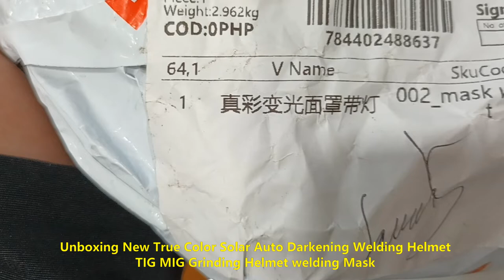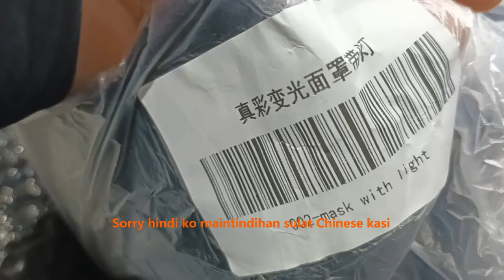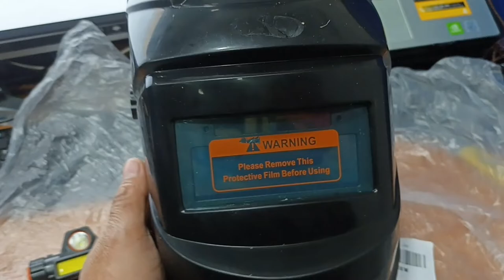WELDER Solar Auto Darkening Mask - Unboxing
this item is very important in performing arc works that protects your eyes.